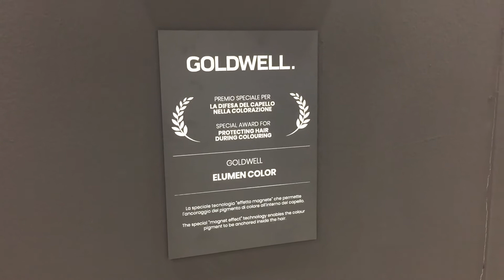GOLDWELL vince il Premio Speciale HPA 2018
L'intervista di ESTETICA a Valeria De Fiore - Amministratore Delegato  Kao Salon Division Italia Goldwell - per la vittoria del Premio Speciale della Giuria Tecnica per la Difesa del Capello nella Colorazione ad ELUMEN COLOR, agli Hair Products Awards 2018.